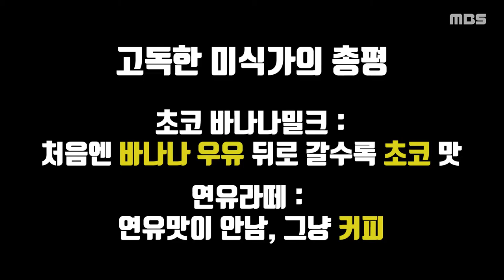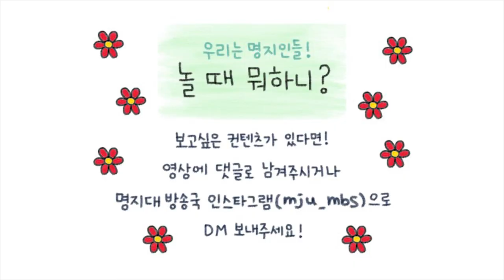Ep 4 홈카페 레시피! | 우리는 명지인들! 놀 때 뭐하니?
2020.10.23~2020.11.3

코로나19로 카페 가기가 두렵다고요?☕
그럴 때는 집에서 만들어 보아요!
다양한 홈카페 레시피와 편의점 꿀 조합!🍹
명지대학교 방송국 국원들이 소개해 드립니다!🎥
함께 체험해요!

제작 및 편집 김소희 이정민 출연 양진호 이가현 게스트 안재국